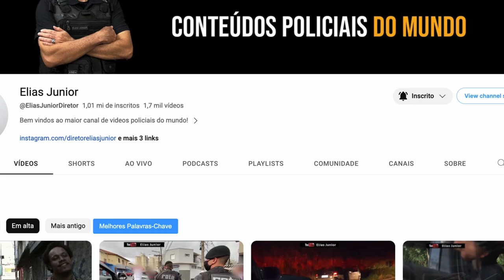Psiquiatra me chamou de descompensada e que não teria tratamento vip.